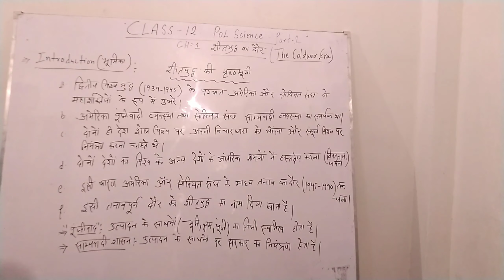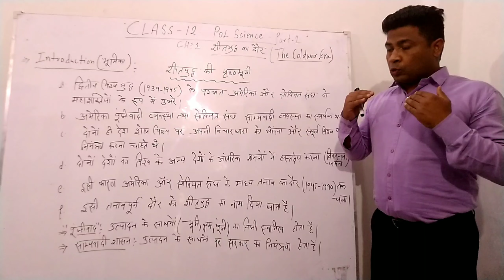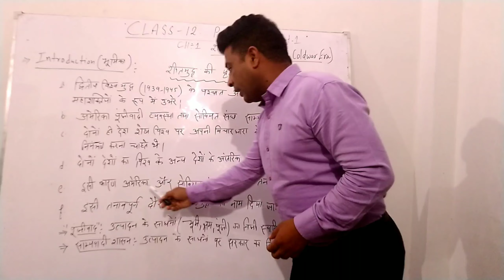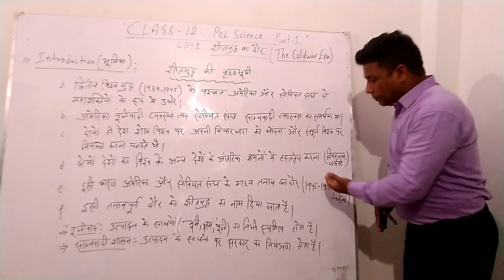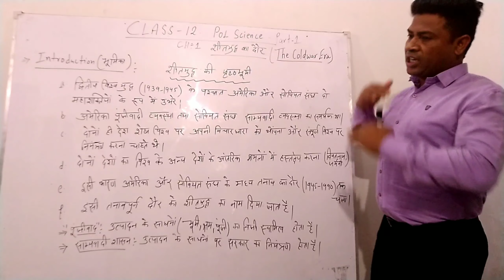Class 12 POL. Science . Part -1. Ch-1 The Cold war Era